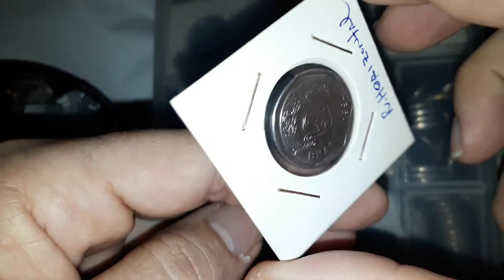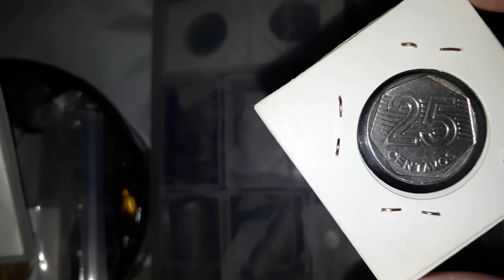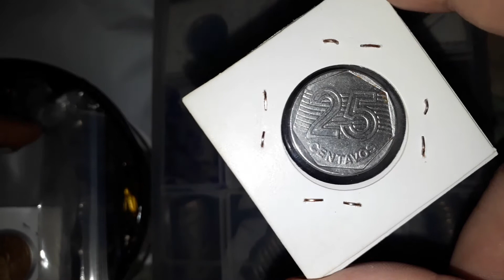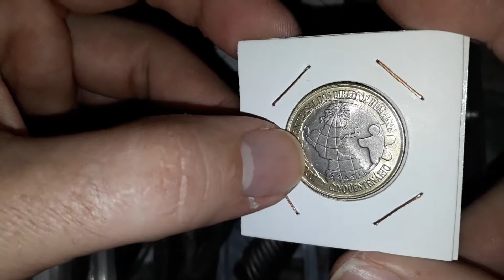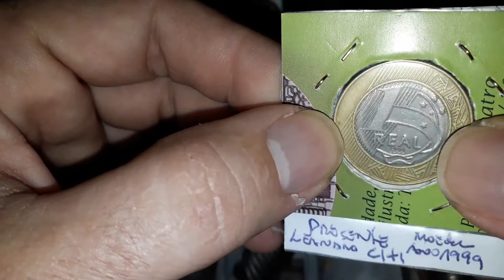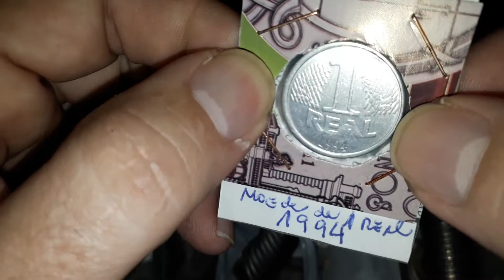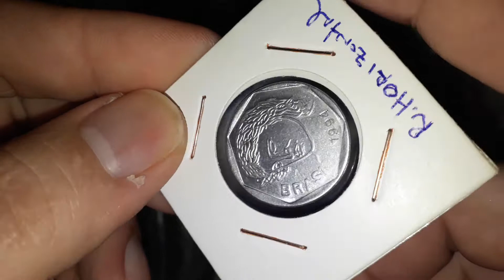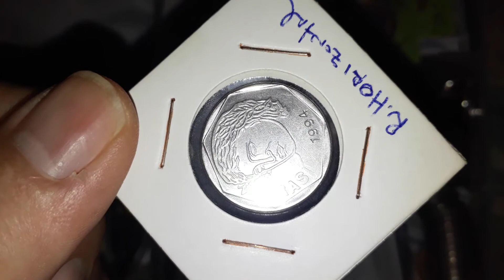Moeda de Vinte e Cinco Centavos Reverso horizontal à esquerda procurada pela Ciência Numismática